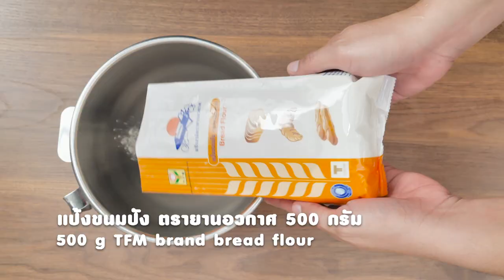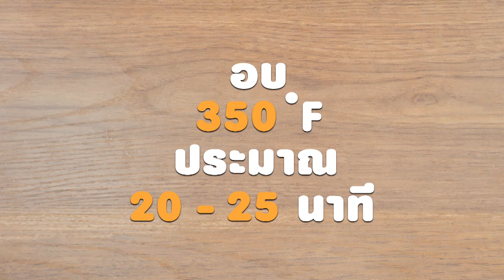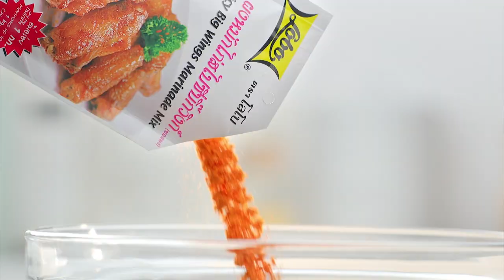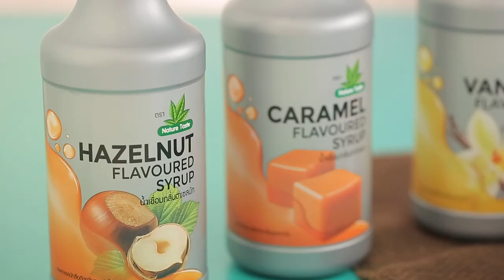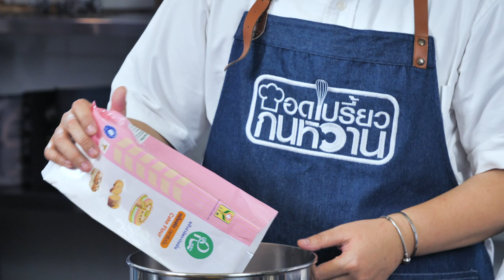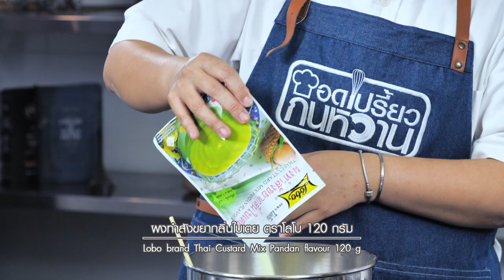รายการ "อดเปรี้ยวกินหวาน" อ.ยิ่งศักดิ์&ครอบครัว ขอเสิร์ฟความอร่อย และพาชิมร้านเด็ด EP.104 [ Full ]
'เท็ดดี้' พาสายหวานมาชิมขนมอร่อยๆ ที่ร้าน Hwantsu Creative Cafe' คาเฟ่ลับๆ น่ารัก ซ่อนตัวอยู่สี่แยกสะพานควาย กับบรรยากาศแสนอบอุ่น และมีเมนูอร่อยๆ ให้ได้ชิมกันย่างมากมาย
'อ.ยิ่งศักดิ์' ชวนทำเมนู เค้กช็อกโกแลตพุทราจีน  เนื้อแน่น ชุ่มฉ่ำไปกับพุทราจีนเชื่อม อร่อยมากๆ ค่ะ
'อ.เม' และ'อ.นานา' มีเมนู เค้กใบเตยสังขยาถั่วแดง คัพเค้กเนื้อนุ่ม อร่อย มาฝากค่ะ

▲Line @yingsakfood